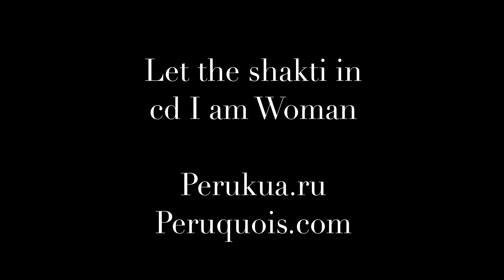Sacred Feminine Energy Awakening / Let the Shakti in - song Peruquois LIVE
Turn The Volume Up and let your body be filled with the divine sqcred feminine energy of Shakti.

Experience a pure presence of Shakti Goddess with this beautiful sensual music the awakens sacred feminine energy - Peruquois performance at Crocus City Hall.

Agapia Tribal - lead dancer - depicting sacred feminine Goddess Shakti energy on stage. Her Tribal Fusion dance is perfectly matching the song. Agapia is a well known tribal fusion dances in Russia and CIS.

Enjoy every moment of her Let The Shakti in Goddess dance while divine Peruquois performs the stunning song LIVE.

Последуйте за мистическим вокалом Перукуа в мир божественной энергии богини Шакти и насладитесь этим моментом. Танец Богини Шакти - Агапья Трайбл.

Crocus City Hall / Крокус Сити Холл / Peruquois LIVE / Перукуа